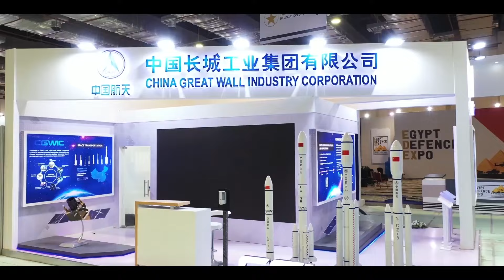TATV Spotlight: Egypt International Airshow 2024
The Egypt International Air Show, which is set for 2-5 September 2024 at El Alamein International Airport, is aimed at being a landmark event for the African and Middle East next year, explained Thomas Gaunt, CEO of organiser Arabian World Events.

Spearheaded by the Egyptian Ministry of Defence, Egyptian Air Force, Ministry of Civil Aviation, Egyptian Space Agency, and EgyptAir, the 4-day event aims to accelerate industrialisation, digitalisation, and globalisation in the defence, space, and commercial aviation sectors in the region.